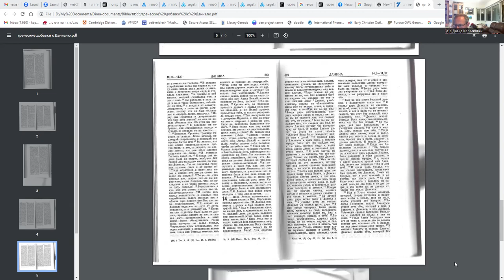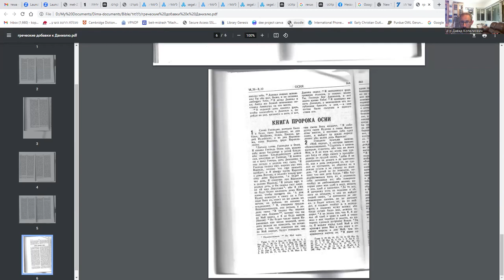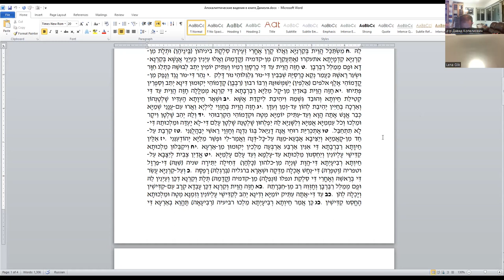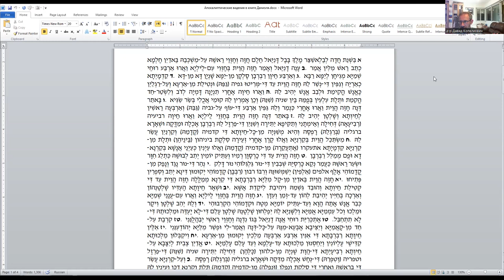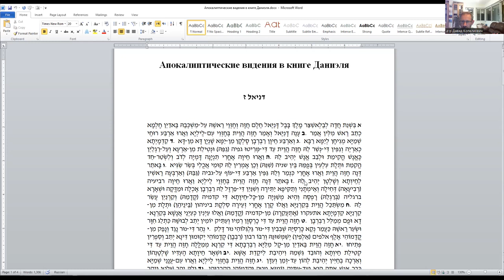Апокалиптические видения в кн.Даниэля: о четырех зверях, о Старце, о Сыне Человеч. д-р Д. Копелиович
1)  «Чего "не хватает" в масоретском тексте книги Даниэля? Добавки к книге Даниэля в Септуагинте» (окончание)
2) Апокалиптические видения в книге Даниэля: видение о четырех зверях. о Старце и о Сыне Человеческом (Дан 7)» д-р Давид Копелиович.
Линк в Зуме пн., 20:00, вр. изр.